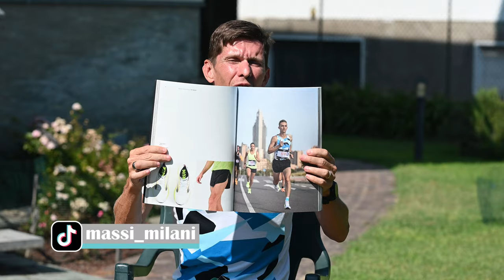Kiprun KD500 | la recensione di una scarpa Decathlon con il PEBAX e low cost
La recensione completa delle KD500,  di una scarpa Decathlon con il PEBAX e low cost per correre allenamenti intensi. Ecco a chi le consigliamo, per quali distanze e le principali caratteristiche tecniche della scarpa stessa.

⏱️SCARPE KIPRUN⏱️
ecco le 4 scarpe Kiprun di cui abbiamo parlato nel video:

Dove racconto le principali recensioni dei miei gadget:

00:00 Intro
01:26 tomaia
02:36 allacciatura
03:10 calzata
03:51 Tallone
04:41 intersuola
05:42 corsa svelta
06:41 battistrada
07:37 a chi sono adatte
09:04 difetti
10:08 Durata
10:47 conclusione